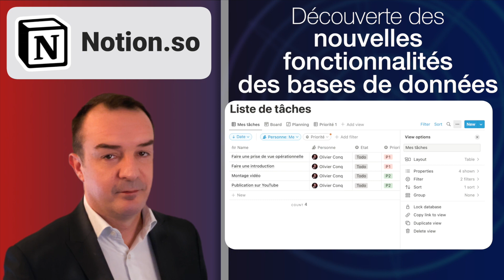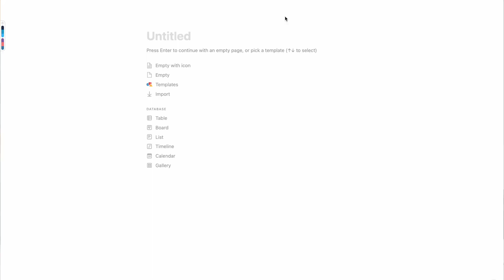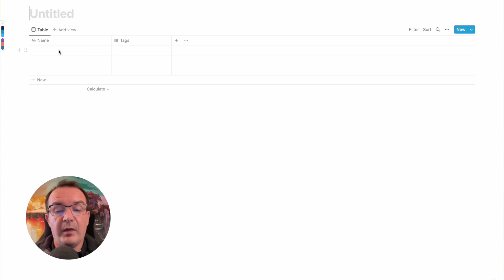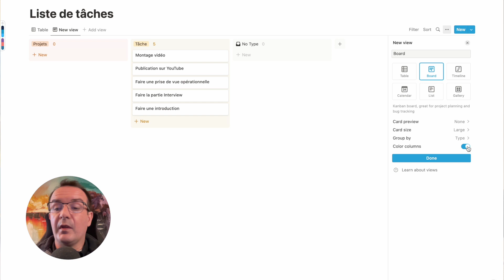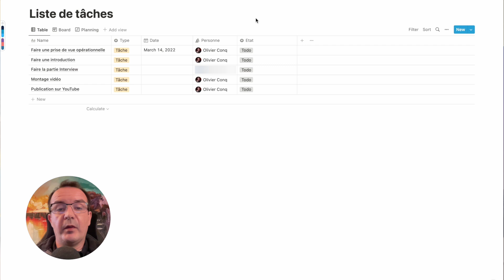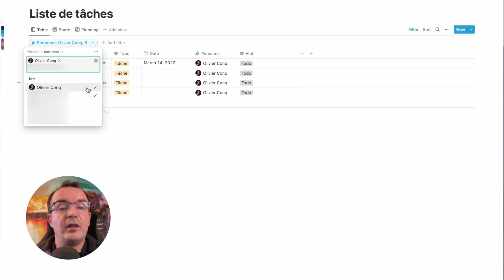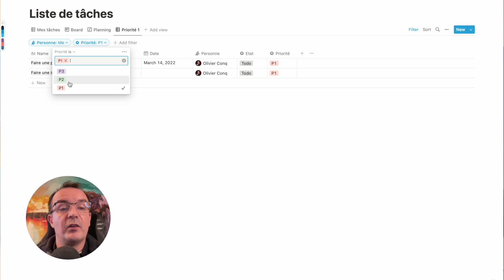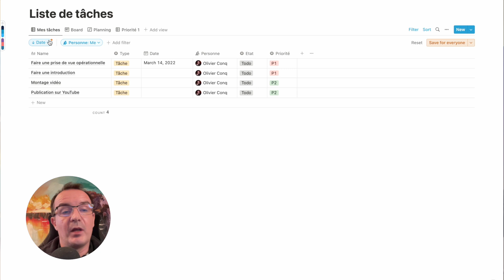Découverte des nouvelles bases de données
Annoncées lors de Block by block 2022, la conférence annuelle de Notion, les nouvelles fonctionnalités des bases de données commencent dors et déjà à être déployées. Nous découvrons tout ça ensemble:
👉  Nouvelle interface graphiques
👉  L’affichage des vues en onglet
👉  Filtres & tris rapides
👉  Mot clef “me”

SOMMAIRE
00:00 Introduction
03:25 Nouvelle interface
10:07 Filtres rapides
16:14 Tris rapides
17:21 Conclusion